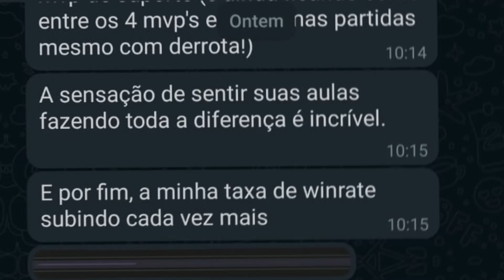MÉTODO FÁCIL PARA SAIR DO OURO - PASSO A PASSO COMPROVADO (ATUALIZADO 2023)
00:00 - Como sair do ouro e chegar no platina
00:39 - Por que eu posso te ajudar a chegar no platina
01:50 - Como jogar a fase de rotas no ouro
03:57 - Como jogar na selva no ouro
07:16 - Como jogar o early game no ouro NA PRÁTICA
12:05 - Como jogar o mid/late game no ouro
16:46 - Entendeu como você pode sair do ouro no League of Legends?

como sair do gold
como sair do ouro
como sair do ouro lol
como sair do gold lol
como sair do prata
com subir de elo no lol
como subir de elo
sair do gold
sair do ouro
como pegar platina
dicas para sair do ouro
dicas subir de elo
como sair do ouro no lol
como sair do low elo